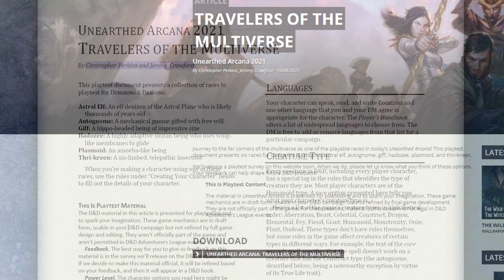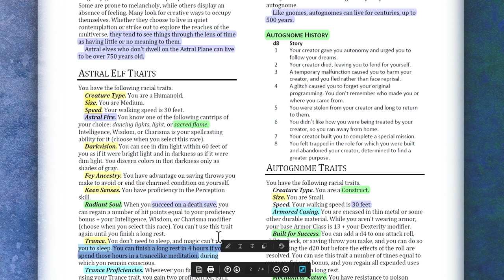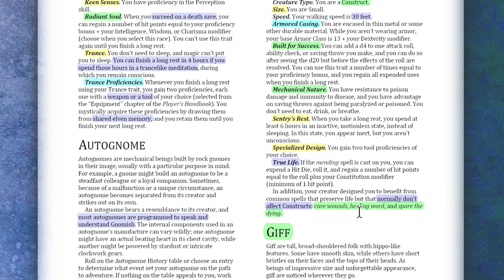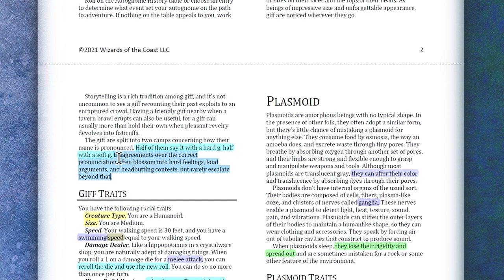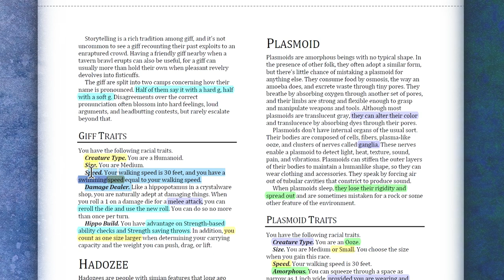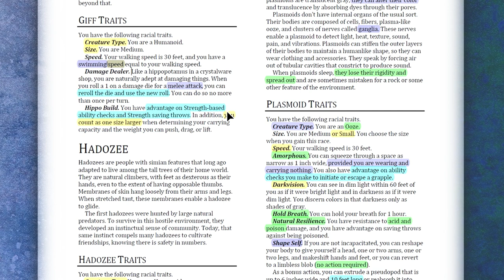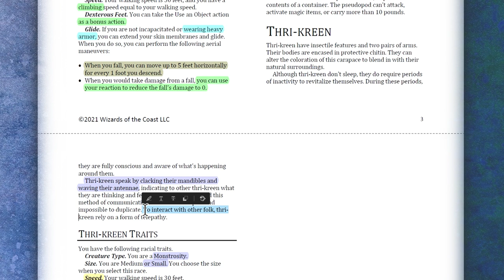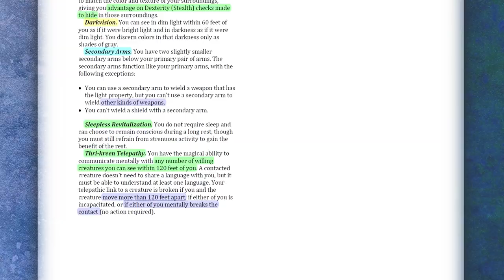Spelljammer Races Breakdown! Hippos and Monkeys and Oozes, Oh My! UA Full Review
The "Travelers of the Multiverse" Unearthed Arcana dropped this week, and boy did I have too much to say about it. Decided to take it easy on myself and release a more laidback read-through and review. Hope you don't mind this new format, it would've been a nightmare to edit otherwise lol. Took some cues from Indestructoboy on how to highlight UA, with my own twist :D

0:00 New Format!
1:05 Highlighting Key
1:47 Overview - First Page!
4:38 Astral Elf
12:40 Autognome
22:05 Giff
29:21 Hadozee
34:20 Plasmoid
40:50 Thri-Kreen
49:13 In Summary!